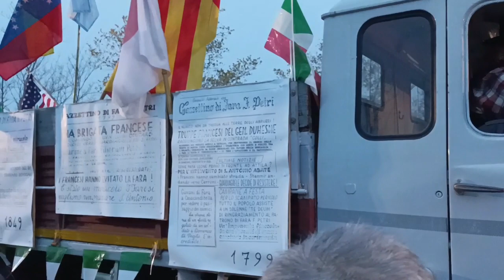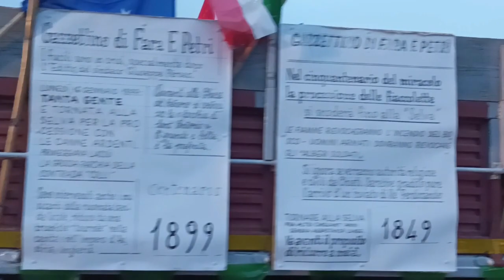Le Farchie di Fara Filiorum Petri in onore del sanfedista Sant'Antonio Abate che cacciò i giacobini